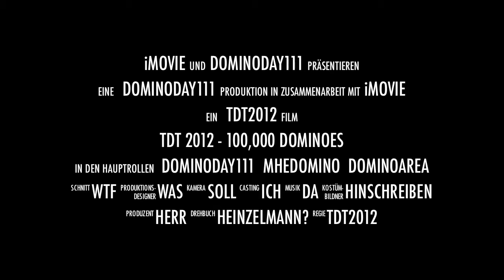TDT 2012 100,000 Dominoes Trailer